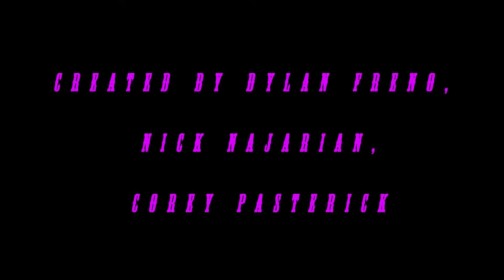you are NOT nice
Dylan Freno
Nick Najarian
Corey "Cory" Patrick

Title by Madison Steinert